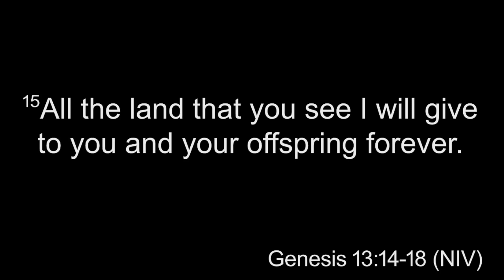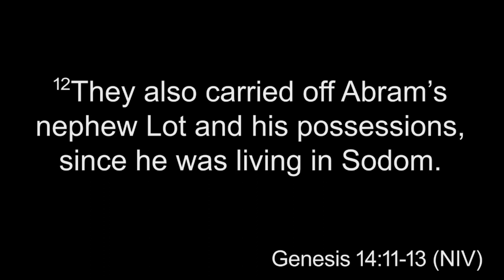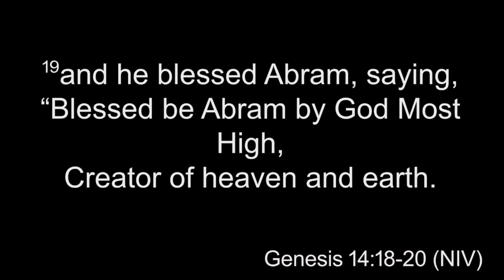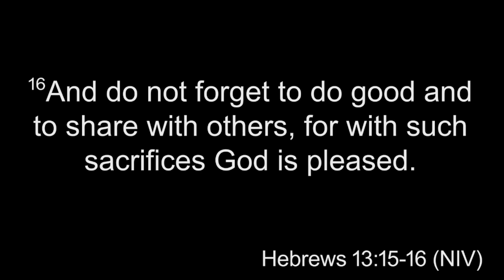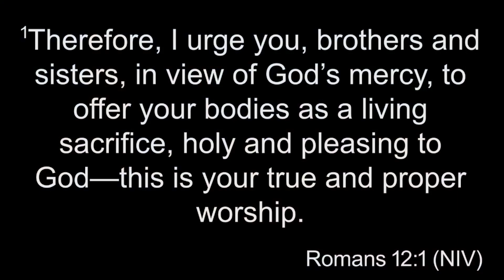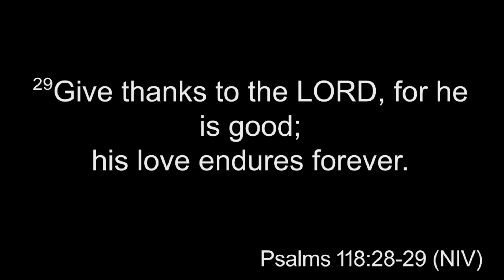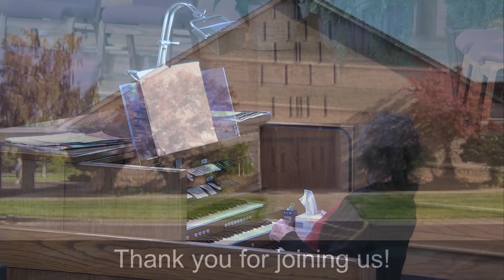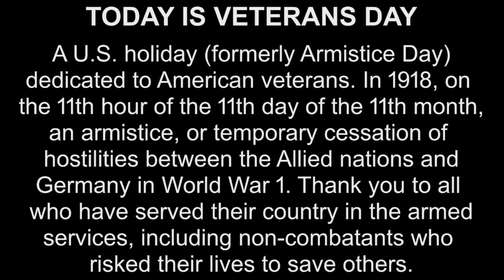11/11/2023 - Worship Service - Yakima Seventh day Adventist Church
11/11/2023  - Worship and Praise Church Service - “Thanks for the Sacrifice”